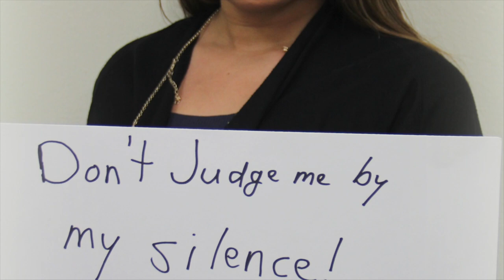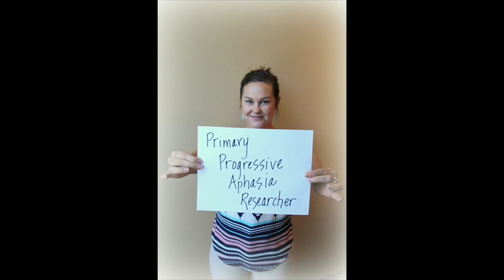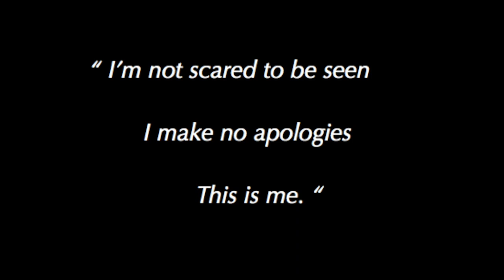UNM NeuroChoir 2019 singing "This is Me"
Our choir includes people with brain injury (e.g., stroke, traumatic brain injury, etc.), progressive brain disease (e.g., primary progressive aphasia, Parkinson's disease, other dementia), caregivers and family/friends, community supporters, rehabilitation students in training, rehabilitation researchers and more. This semester we asked them to learn a new song and to share their thoughts about their journey, their triumphs, their obstacles, their personality, etc. We hope you enjoy this video and share it to raise awareness.